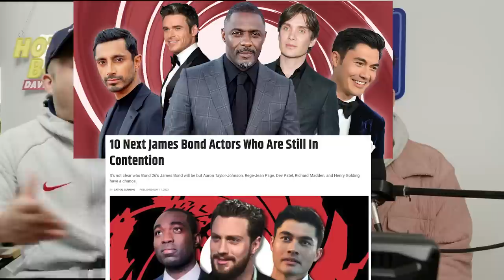The Next James Bond Is Asian and Here's Why